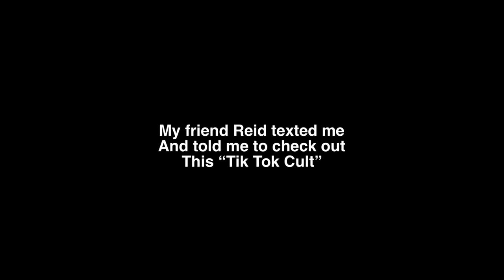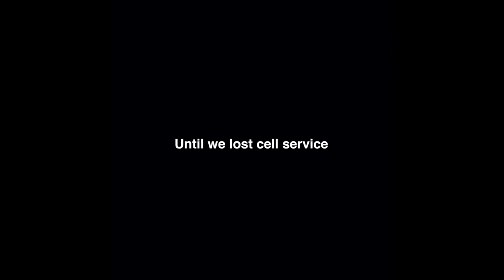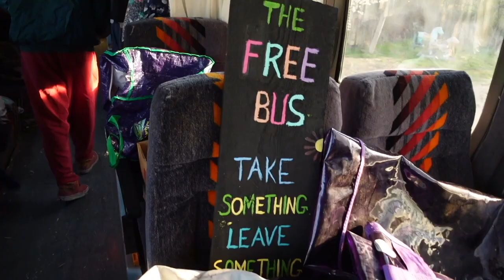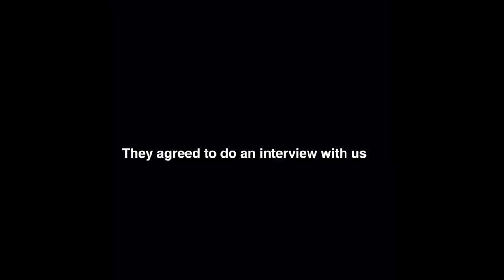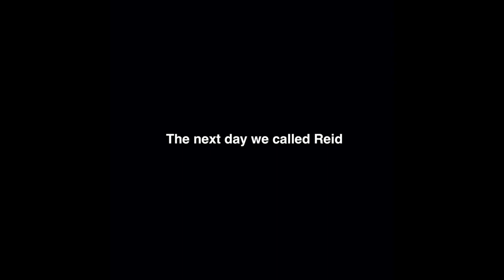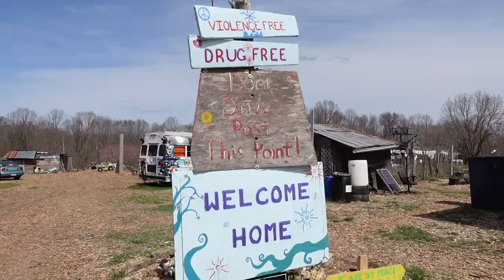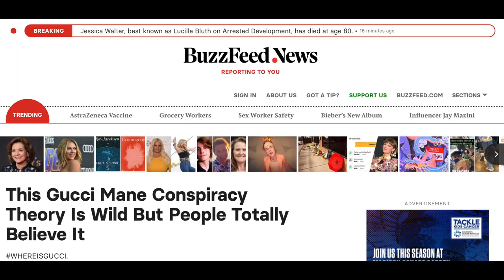We Spent The Night At The Garden "Tik Tok Cult" (Documentary)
We visited the Garden and did our best to portray our honest experience

This video is not intended to get people to go to the garden or slander the garden. We are just sharing our experience

We created the dropouts to encourage people to drop out of societal norms and we created this channel to share our attempts.